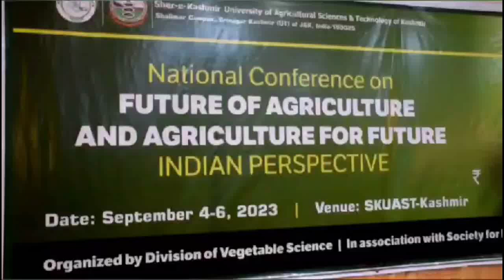KASHMIR AGRICULTURE UNIVERCITY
VC SKAUST Inaugurated National Conference on Future of Agriculture at Srinagar

The Vice Chancellor (V.C) SKUAST-Kashmir, Professor Nazir Ahmed Ganaie today inaugurated a three-day National Conference on ‘Future of Agriculture and Agriculture for Future Indian Perspective’ here.

The Conference has been organised by Division of Vegetable Science, Faculty of Horticulture, SKUAST- Kashmir in collaboration with Society for Plant Research (VEGETOS)

Directors, Deans Heads of Divisions /Research Stations, University Scientists attended the inaugural function. About 200 delegates from across the country are participating in the three-day National Conference.

Vice Chancellor SKUAST-Kashmir in his address, emphasized the critical role of agriculture in shaping India's future, highlighting the need for sustainable practices, technological advancements, and innovation to address the challenges of food security, climate change and rural development.

He said with a commitment to fostering collaboration and knowledge exchange, the conference promises to be a catalyst for transformative change in the agricultural sector, aligning with India's vision for a prosperous and sustainable future.

Vice Chancellor SKUAST-Kashmir also expressed heartfelt appreciation for Dr. Baseerat Afroza, Organizing Secretary and head division of Vegetable Science, SKUAST-K and her dedicated team for their exceptional efforts in orchestrating a highly successful National Conference to explore into the pressing theme of the conference, which is the need of the hour.

Earlier, Director Research, SKUAST-Kashmir Dr. Tariq Hussain Masoodi presented a formal welcome address and emphasized on collective efforts towards envisioning the future of agriculture in India.

He stressed that we should not merely discuss abstract concepts but to formulate concrete strategies and solutions that will shape the future of our agricultural sector. In our discussions over the coming days, we should explore the complicated web of challenges and opportunities that lie ahead, he added.

Dr. S. K. Bhatnagar, Founder Chairman of Society for Plant Research (VEGETOS) highlighted the pivotal role that Vegetos Journal has played in disseminating cutting-edge research papers and fostering innovation within the agricultural community. Over the years, this esteemed publication has been instrumental in shaping the future of agriculture science, serving as inspiration for scholars and researchers dedicated to the betterment of agriculture practices.

The Society for Plant Research (VEGETOS) conferred awards upon eminent scientists who have made exceptional contributions in various fields of agriculture.

On this occasion, one book and one abstract book authored by division of vegetable science was released

Organizing Secretary and head division of Vegetable Science, SKUAST-K presented the vote of thanks